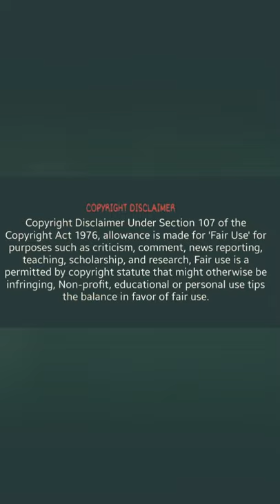Types of girls😻nickname🔥month wise✨